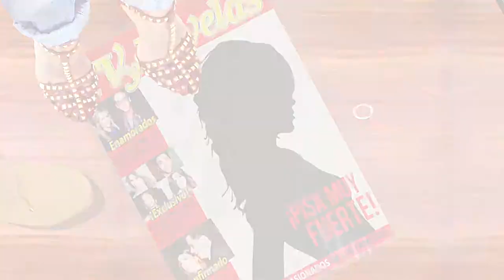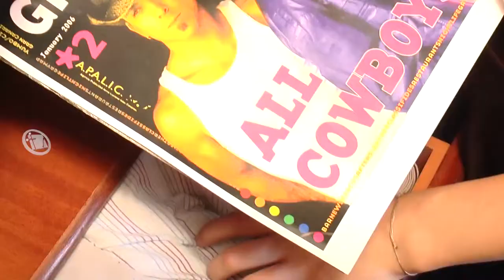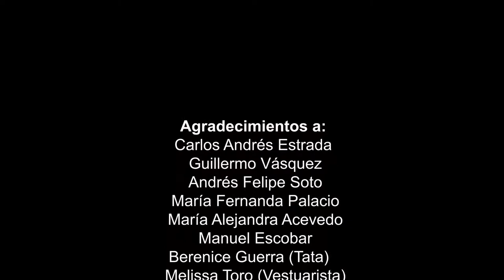Púrpura - Capítulo 4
Samuel y Juliana recogen a Ricardo a las afueras de la ciudad. Éste les cuenta qué fue lo que sucedió durante la noche sin dar detalles; cuando llegan todos a casa de Ricardo sucede algo que cambiará por completo la percepción de los protagonistas.